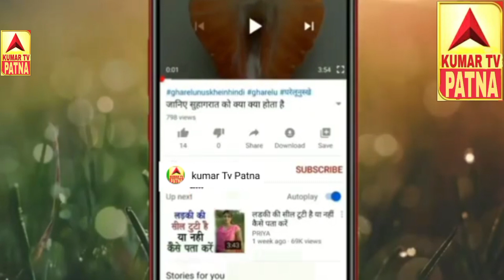आज बख्तियारपुर छोटू छलिया के गाना मुखिया इन पर वीडियो gana sound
आज बख्तियारपुर छोटू छलिया के गाना मुखिया इन पर वीडियो gana sound RJDआज बख्तियारपुर छोटू छलिया के गाना मुखिया इन पर वीडियो gana sound RJD video bhojpuri bakhtiyarpurआज बख्तियारपुर छोटू छलिया के गाना मुखिया इन पर वीडियो gana sound RJD video bhojpuri bakhtiyarpurआज बख्तियारपुर छोटू छलिया के गाना मुखिया इन पर वीडियो gana sound RJD video bhojpuri bakhtiyarpurआज बख्तियारपुर छोटू छलिया के गाना मुखिया इन पर वीडियो gana sound